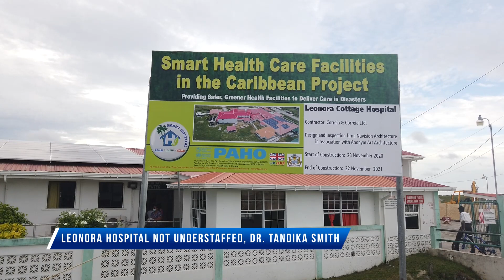Leonora Hospital not understaffed, Dr. Tandika Smith